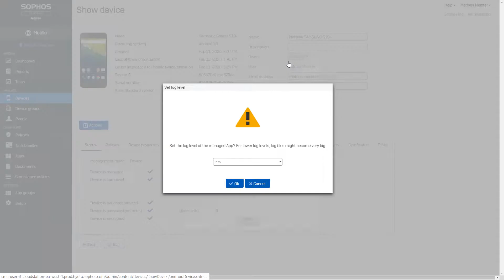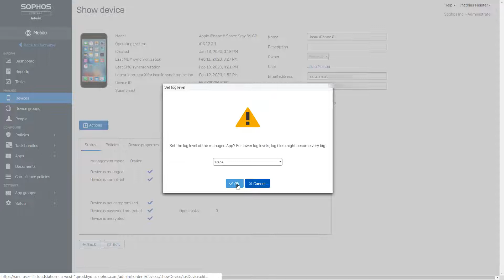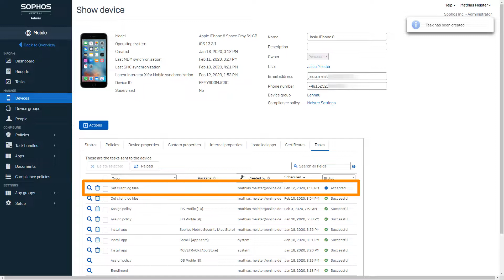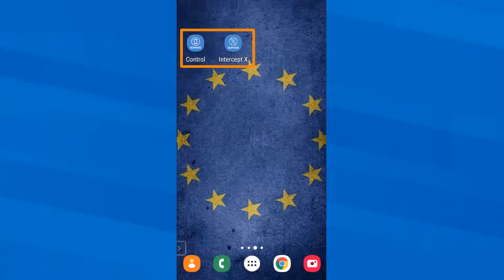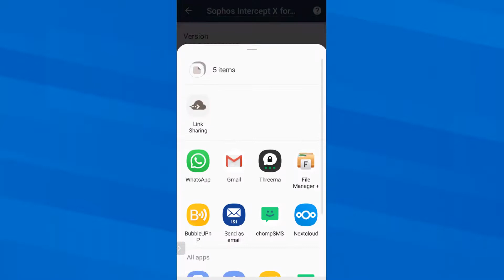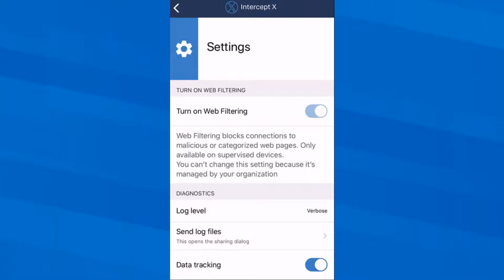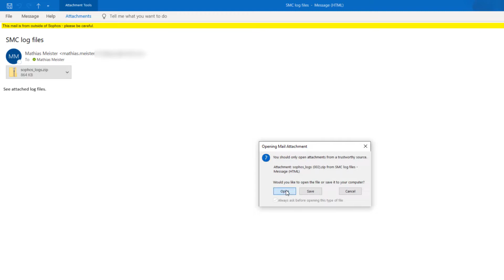Sophos Mobile (v9.5): How to get Logs on Android and iOS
This video shows how to get the Sophos app log files from Android and iOS devices.
Click Show More to view video timestamps and related links

Skip ahead to these sections:
00:00 - Introduction
00:48 - Prerequisite for requesting log files remotely
01:16 - How to remotely retrieve app log files from an Android device
02:30 - How to remotely retrieve app log files from an iOS device
03:07 - Receiving remote app log files by email
03:58 - Get app log files locally on an Android device and send them by email
05:32 - Get app log files locally on an iOS device and send them by email
06:37 - Having a look into received app log files

Sophos Mobile- How to get the Sophos logs on an Android or iOS device:

Sophos Mobile - What to do if the "Get client log files" action does not work:

Have a suggestion for a new video? Please visit our User Assistance forum on the Community to share your idea!